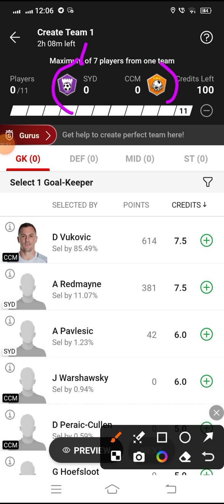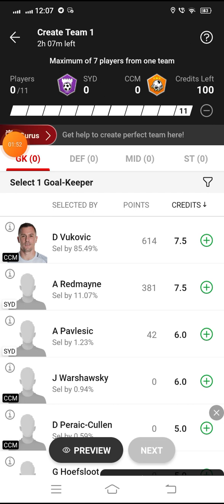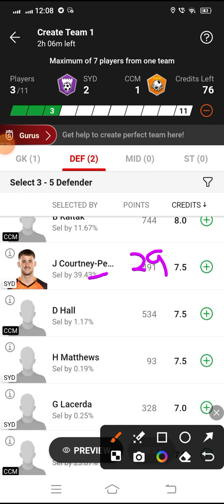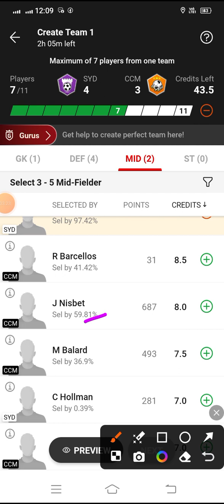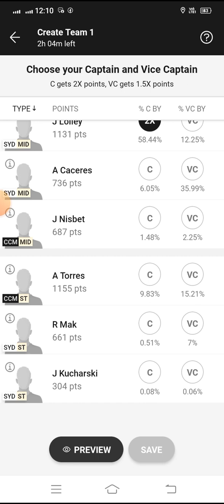SYD vs CCM Dream11 Football Match...Sydney FC vs Central Coast Mariners FC...A League...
*Your Quarries*

SYD VS CCM a league match dream 11 Team